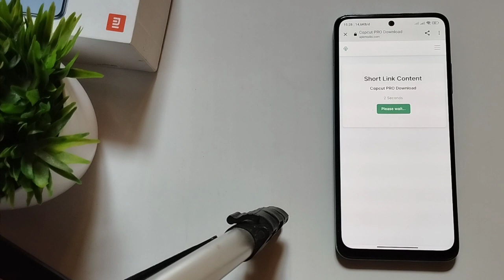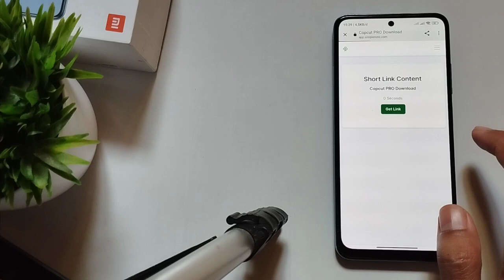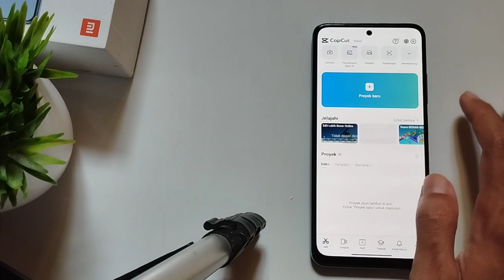APLIKASI CAPCUT PRO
👉Jika anda tidak memiliki uang anda bisa klik tautan ini dengan begitu anda telah mensupport saya